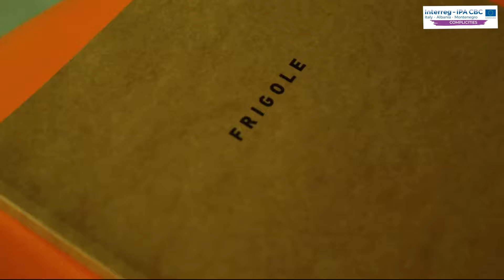COMPLICITIES - short movie